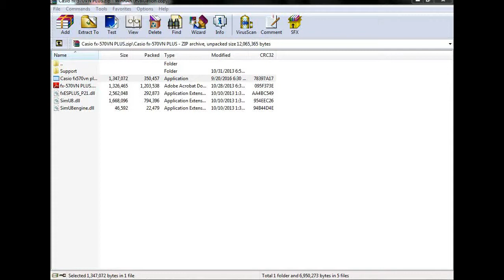How to fix mfc100 dll missing from your computer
This video is eduactional  video in this video we learn that how to fix a problem "the program cant start because mfc100.dll is missing from your computer. try reinstalling the program to fix this problem"